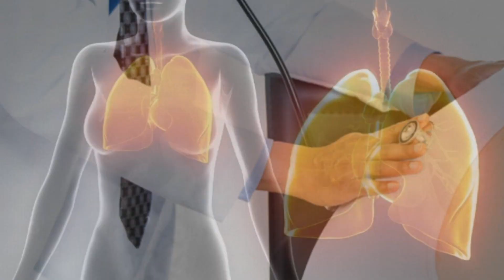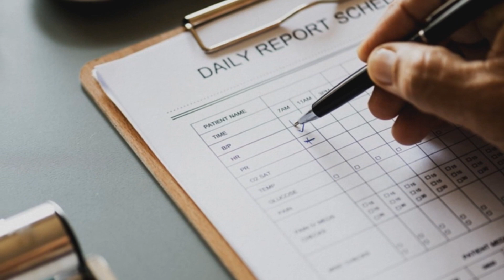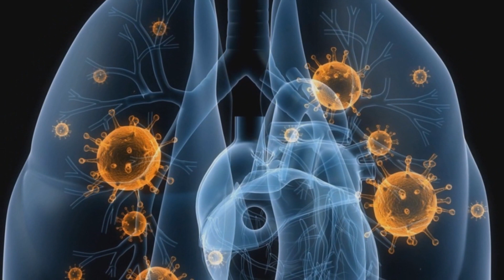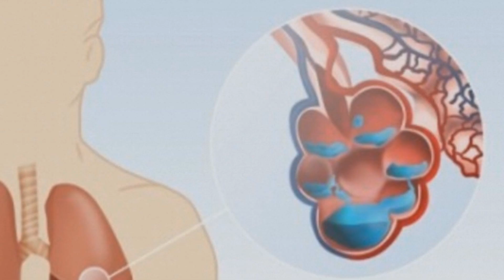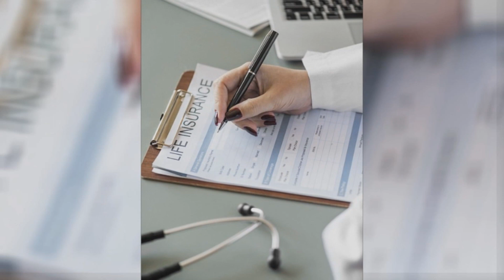Воспаление лёгких или пневмония / PNEUMONIA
Сегодня мы поговорим о недуге, которым, согласно официальной статистике, в нашей стране ежегодно болеет порядка 1,5 миллионов человек, а пик его заболеваемости выпадает на осенне-зимний период. Пневмония – тема сегодняшнего выпуска. / Today we will talk about the disease, which, according to official statistics, in our country annually sick about 1.5 million people, and the peak of its incidence falls on the autumn-winter period. Pneumonia is the theme of today's issue.